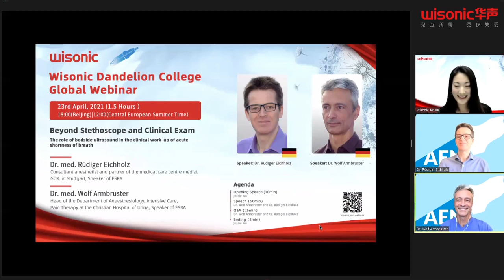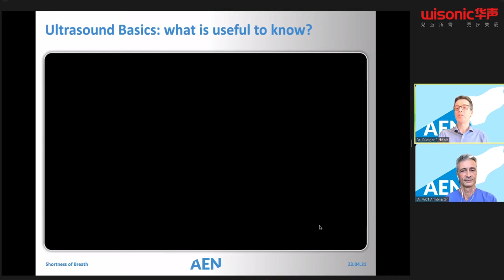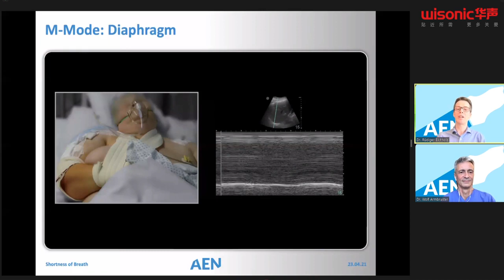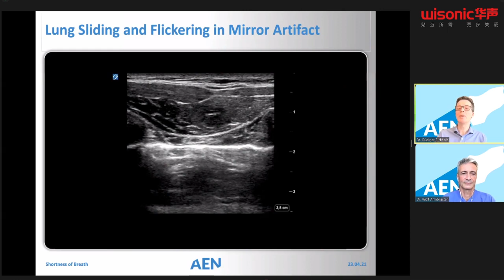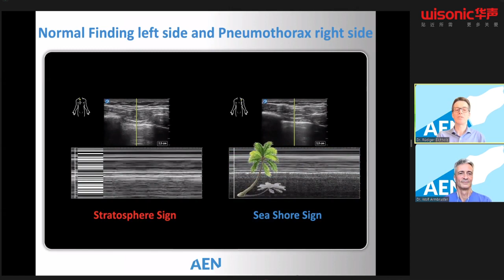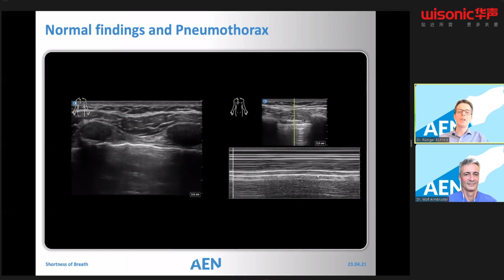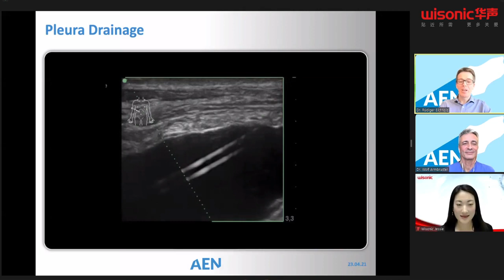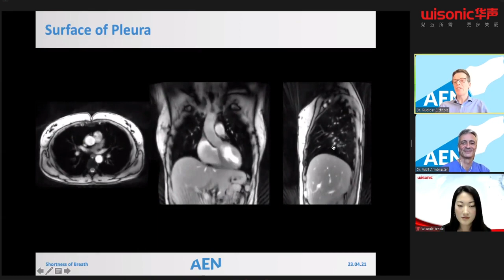Beyond Stethoscope and Clinical Exam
The Role of  Bedside Ultrasound in the Clinical Work-up of Acute Shortness of Breath
Speaker: Dr. med. Rudiger Eichholz, Dr. Med. Wolf Armbruster